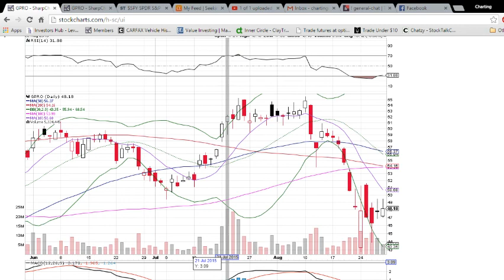GPRO Technical Analysis Video 8/28/2015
A look at the daily and weekly GPRO charts. Questions, comments welcome.
Checkout the free chat while we get the website started.